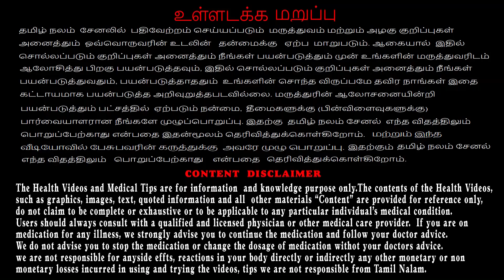தடுப்பூசி போடப்போறீங்களா? இதை முதல்ல பார்த்துட்டு போங்க!!! | Thaduppu oosi tamil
தடுப்பூசி  போடப்போறீங்களா? இதை முதல்ல பார்த்துட்டு போங்க!!!